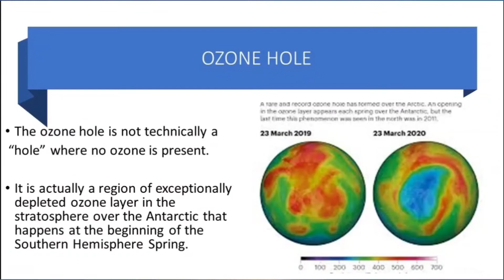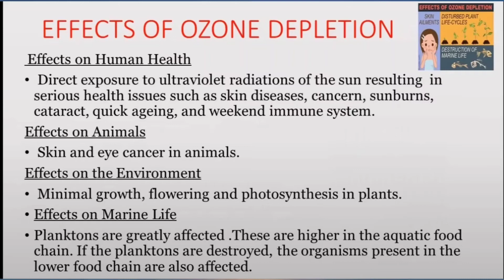WORLD OZONE DAY-2020